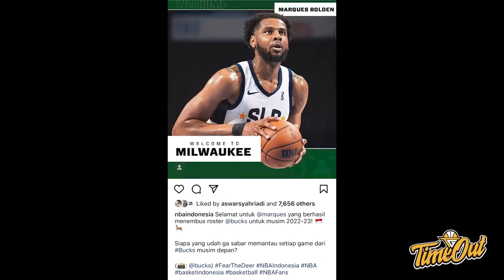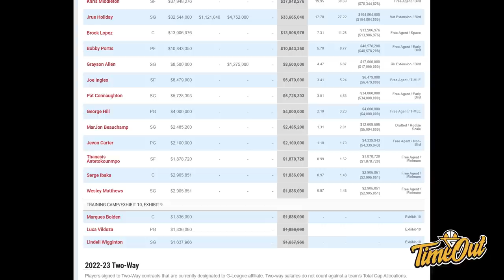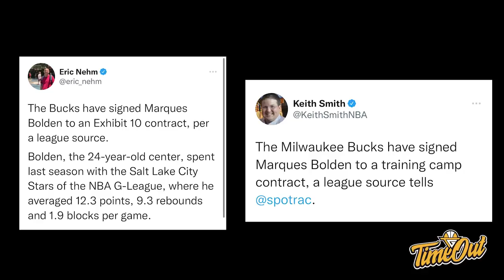TIME OUT: Bucks Bikin Kaget Fans Basket Indonesia // Zane Adnan Private Workout Dengan Mario Wuysang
Di Time Out hari ini kita membahas tentang Milwaukee Bucks yang bikin rame fans basket Indonesi dan Zane Adnan yang private workout dengan Mario Wuysang.

Thumbnail photo via @BUCKS